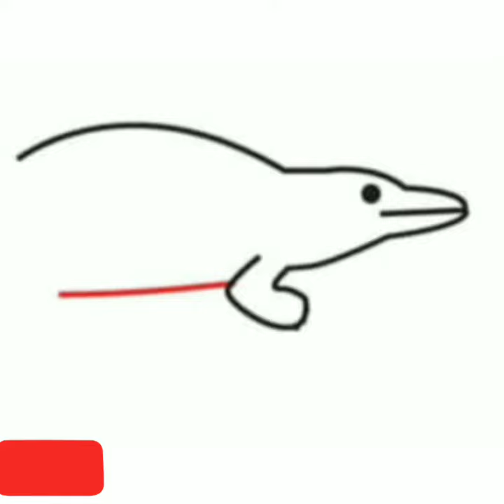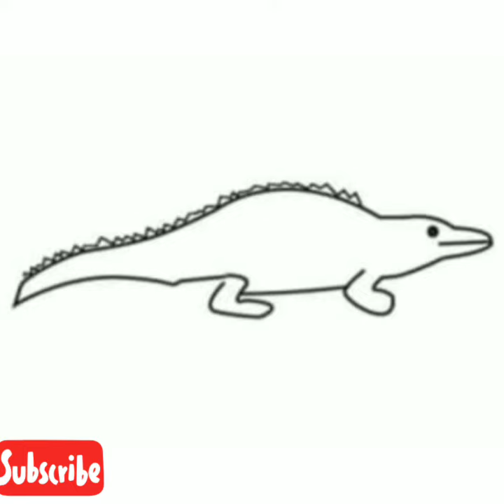How to draw an alligator easy step by step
How to draw an alligator easy step by step for kids